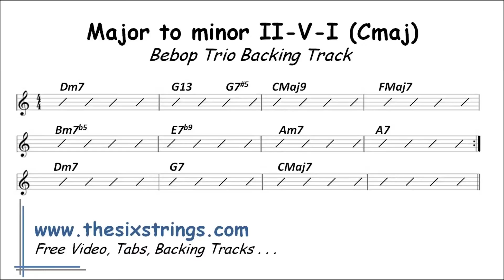Major to minor II-V-I Backing Track (CMaj) - 246 Bebop Trio